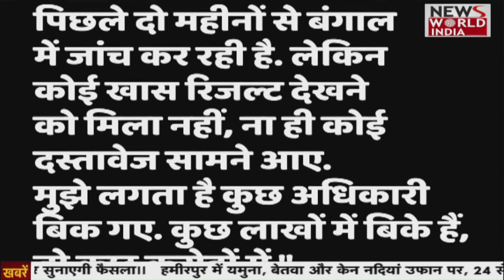CBI Raids पर BJP नेता ने Debate में ये क्या बोल दिया ? Tejashwi Yadav | Amit Shah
CBI raids Gurugram mall linked to Bihar deputy CM Tejashwi Yadav, CBI raids several RJD leaders,  CBI raids, Nitish Kumar Wins Majority, JDU MLA joins BJP, Bihar floor test Update, CBI Raids Mall In Gurugram,